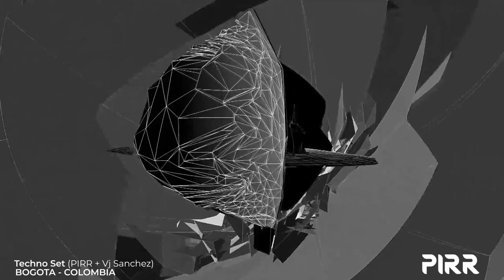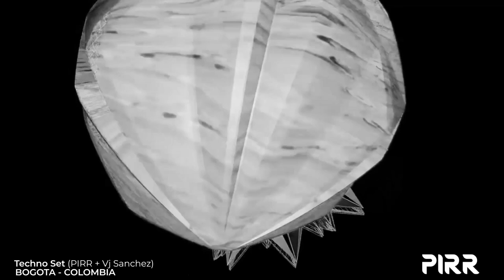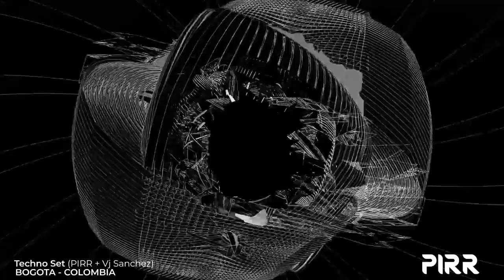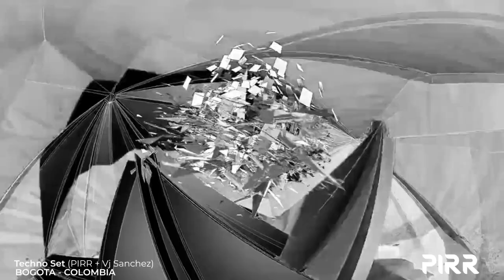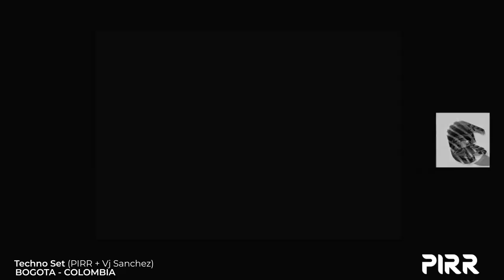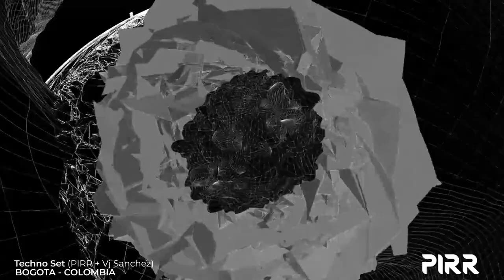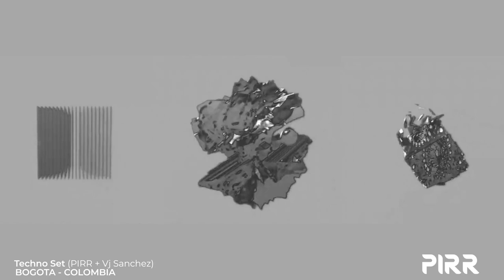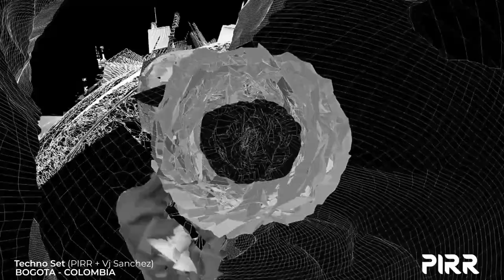Techno set PIRR + Vj Sanchez (Quarentine episode 1)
2 artistas de la escena Techno colombiana se unen para llevar música a sus casas en tiempos de cuarentena, en los decks PIRR con las visuales del artista visual Vj Sánchez.

En este episodio encontrarán música de: Moteka, Roll Dann, Cleric, Setaoc Mass, A. Paul, Anabel Arroyo, Dextro, Axel Karakasis, Irregular Synth, George Libe, Alborythme, Tom Hades, Anna, Atze Ton, Juan Trujillo, Robert S, David Temessi y Sandro Galli.